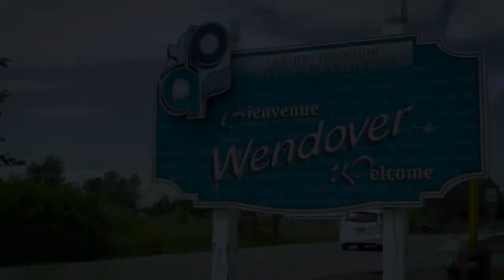Paul Rushforth Real Estate - Make A Wish Foundation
Paul Rushforth Real Estate partnered with the Make A Wish Foundation to grant one little girl's wish. The most fulfilling thing we have been able to do as a company.